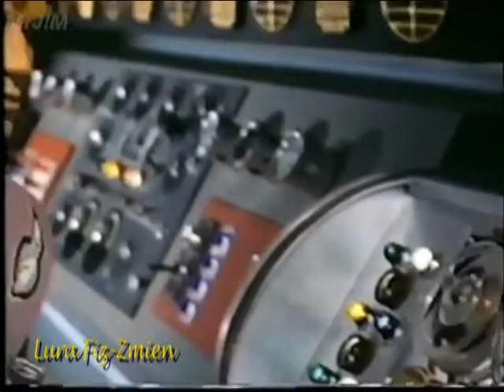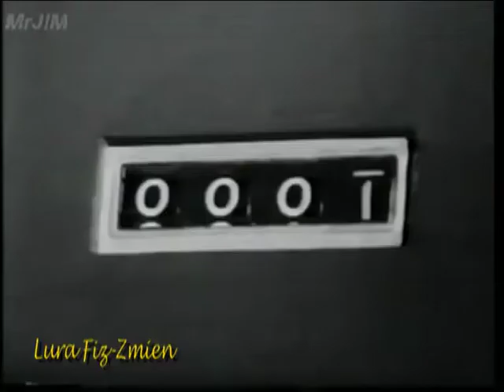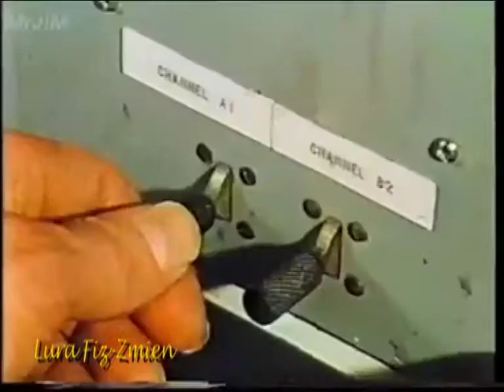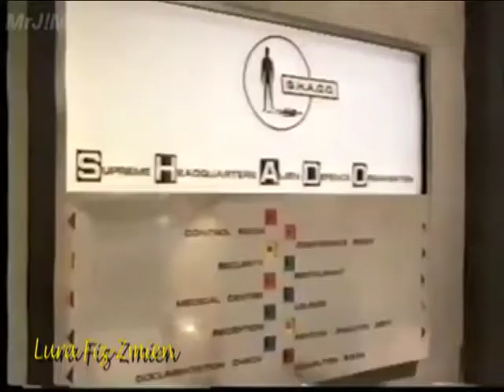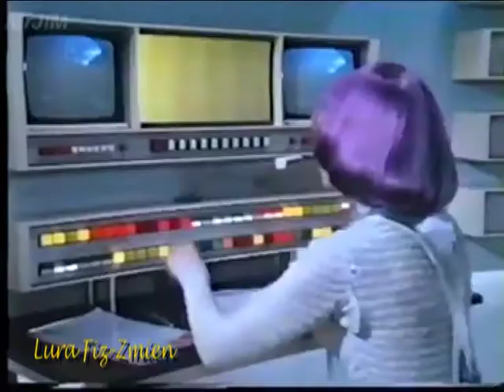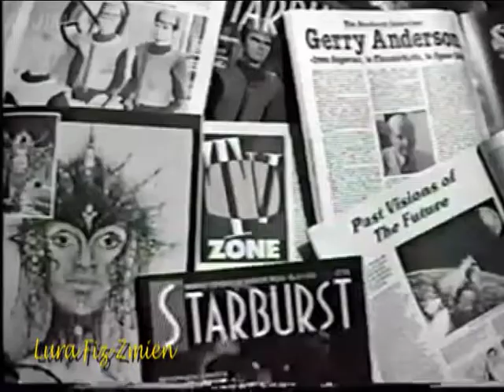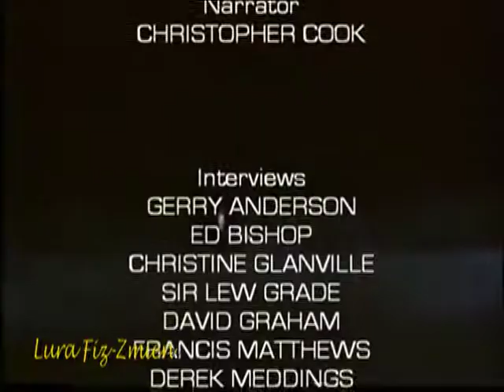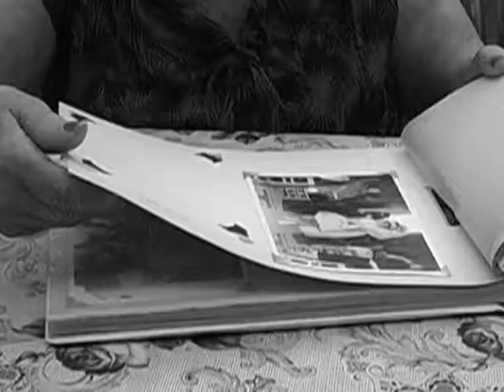Lura Fiz Zmien Prog 9 Part 2 Gerry Anderson Tuesday 27th November 2018